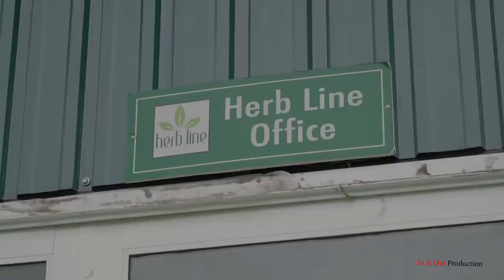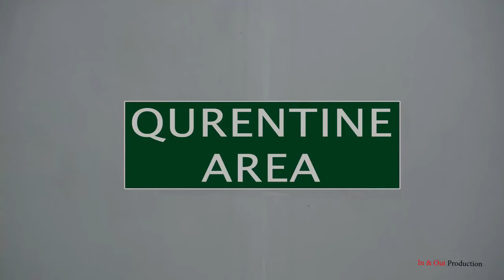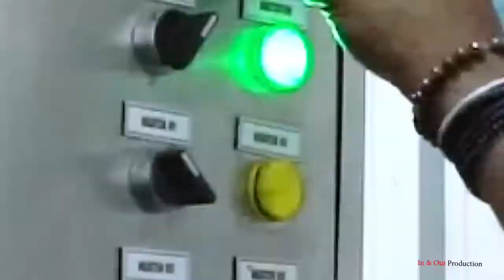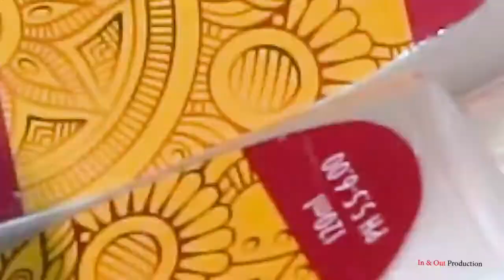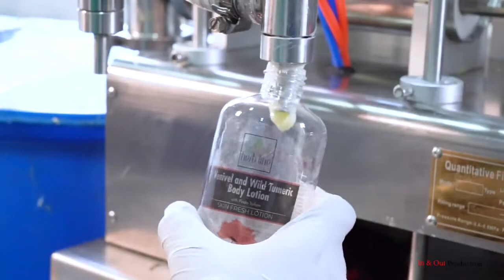Herbline Production Process Inside The Factry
මෙම නිශ්පාදන මිලදී ගැනීමට 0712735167 අංකයට Whatsapp Massage කරන්න.

මේ watts app group එකට සම්බන්ධ වීමෙන් තොරතුරු ලබාගත හැකිය .

මෙම ලින්ක් එක මගින් herbline company එකේ රෙජිස්ටර් විය හැකිය.